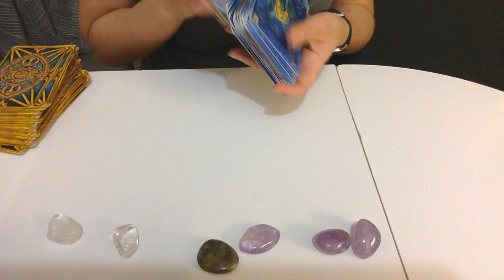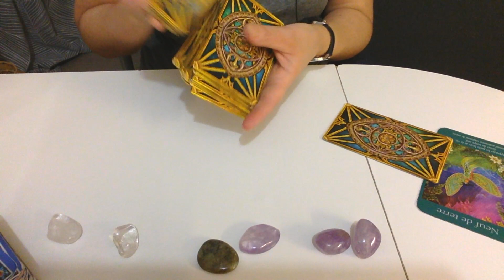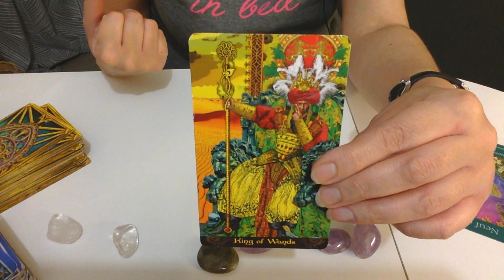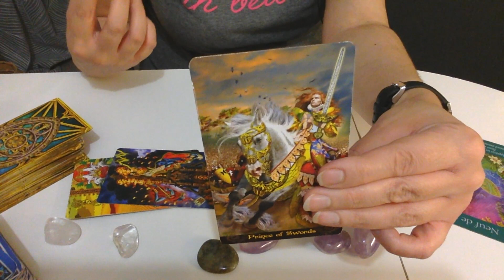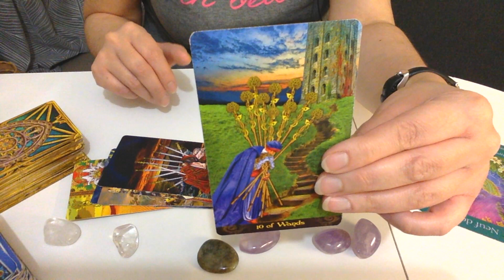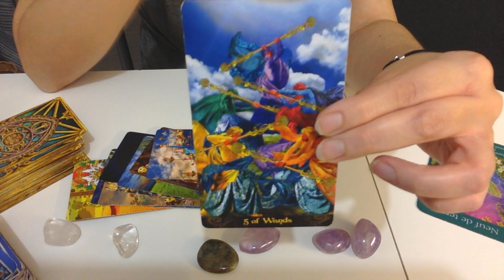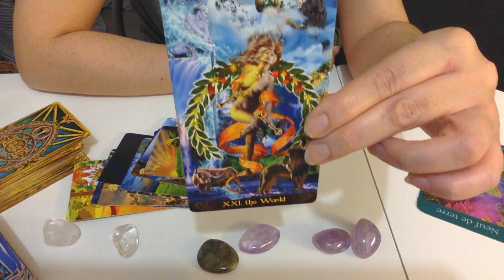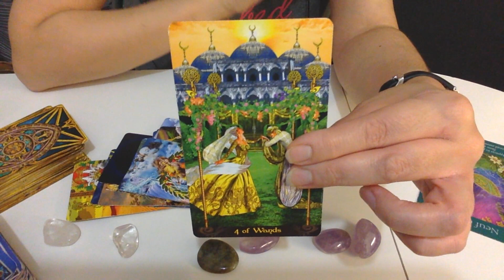TIRAGE DU JOUR : Jeudi 21 Novembre | Prévisions du Jour pour chaque Signe Astro.🔮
Tirage du jour Jeudi 22 novembre , prévisions du jour pour chaque signe astro. -20 % sur mes consultations en vidéos et en audio OFFERT grand tirage 2020 en vidéo privée

INFORMATIONS :

Voyante et Tarologue professionnelle depuis 20 ans , je partage mon don et  les messages de mon guide avec tous ceux et celles qui croient aux arts divinatoires . Chaque semaine et chaque mois, retrouvez sur ma chaine en LIVE et en vidéo pour  des tirages tirages de tarot pour la pleine lune, la nouvelle lune, sur l'amour, des tirages intemporels, des horoscopes mensuels. Je vous souhaite d'être éclairé au mieux pour ce mois de novembre.

Découvrez le programme en vidéo privée "les 12 signes astrologiques en 2019"